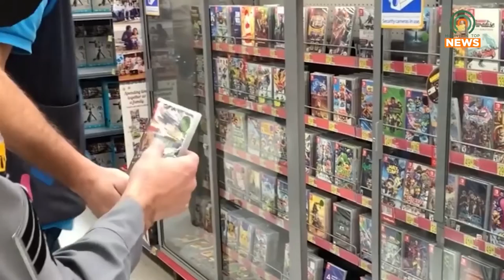KSP Hold Shop With a Trooper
The Kentucky State Police will be holding their annual Shop With a Trooper event to help kids in need this Christmas season.